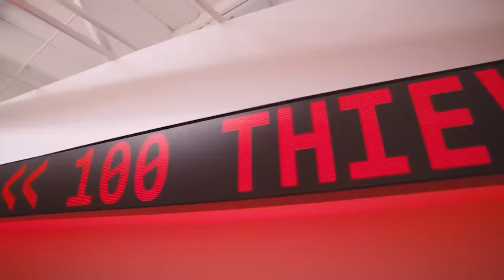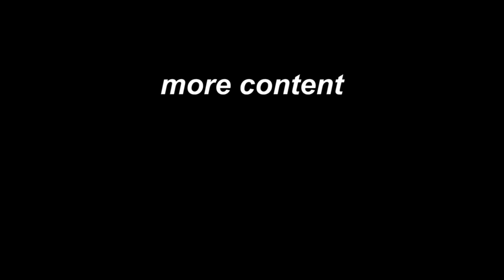EPIC $50,000,000 GAMING COMPOUND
This place is insane !